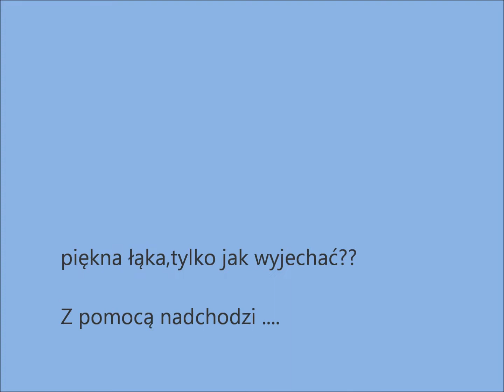droga z Zębu do Zakopanego 16 04 2017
Oto jaką drogę poleca Mapa Google z Zębu do Zakopanego. 6.5 km
osobiście nie polecam!! Mieszkańcy już wielokrotnie zgłaszali brak drogi,jednak Google nie przejmują się opiniami. Dobrze,że tak się skończyło... nie sugerować się datą rejestratora :P